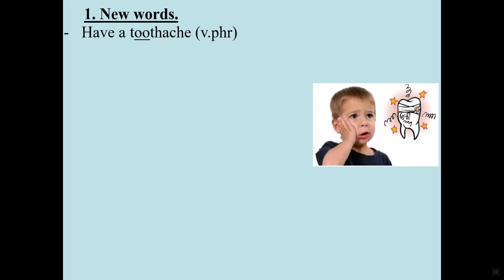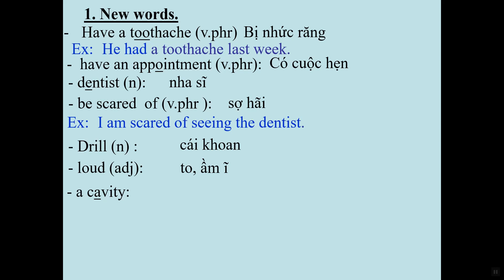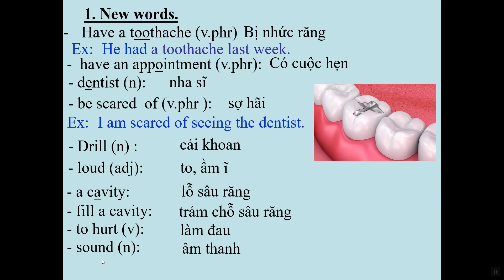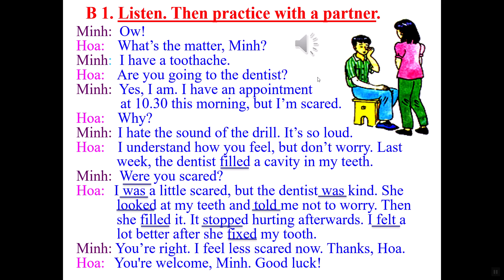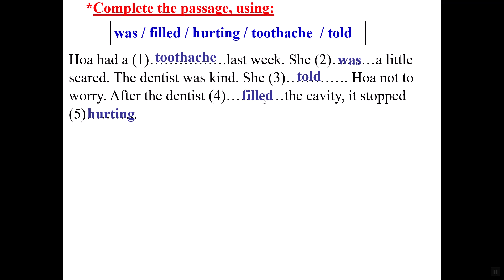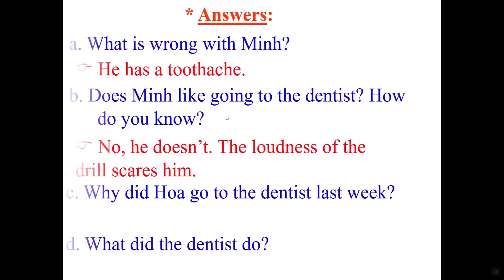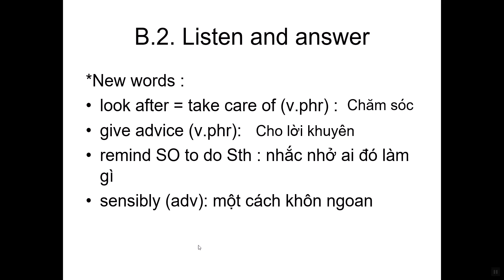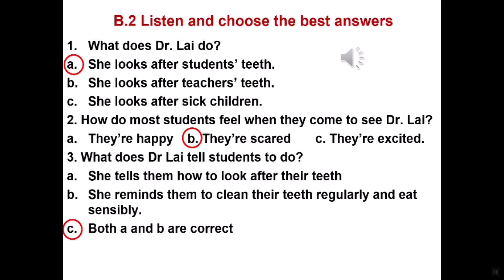TRƯỜNG THCS NGÔ QUYỀN- Tiếng Anh 7 U 10 B1,2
HỌC ONLINE